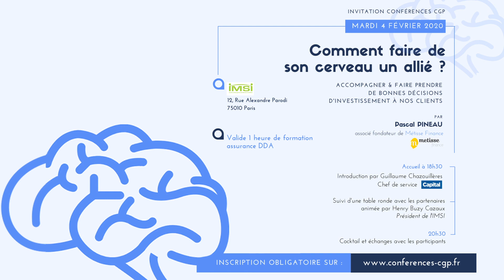Conférence CGP - Pascal Pineau : Comment faire de son cerveau un allié ?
Comment accompagner ses clients et les aider à prendre de bonnes décisions d'investissement ?Mardi 4 février 2020, les Conférences CGP proposent aux professionnels du patrimoine de réfléchir sur le thème « Comment faire de son cerveau un allié ? ».

Pascal Pineau, Associé-Fondateur chez Metisse Finance et conférencier, Pierre Berengier, Directeur Général Délégué chez Histoire & Patrimoine, ainsi que Jean-Marie Souclier, Directeur Général chez Sogenial Immobilier, partenaires de l'événement, nous présentent la conférence.